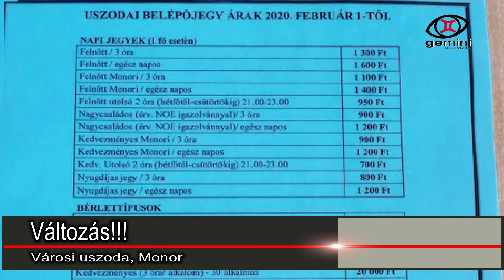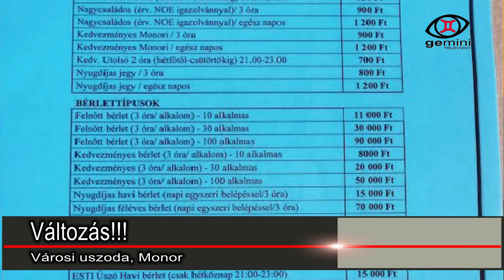Heti Frisss... - 2020. 01. 25.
A legfrissebb hírek, információk, programok mellett részletet láthatnak a januári testületi ülésből is, hiszen a döntéshozatal előtt Balogh Gyula festőművészre emlékeztek a képviselők.